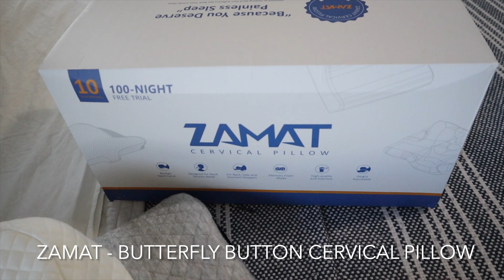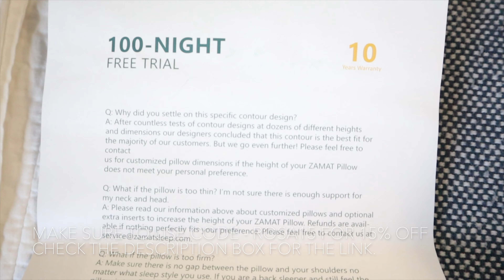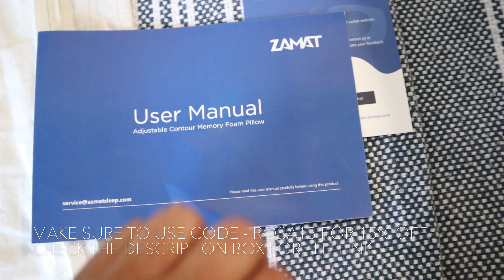NEW! All Day Clean With Me. Deep Cleaning. Extreme Cleaning Motivation. Real Life Cleaning.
All Day Clean With Me. Deep Cleaning. Extreme Cleaning Motivation. Real Life Cleaning.

I am so excited you are here. Today I take you with me I deep clean my nasty bathroom in todays real life mess and realistic cleaning. All Day Clean With Me. Deep Cleaning. Extreme Cleaning Motivation. Real Life Cleaning. I hope you are motivated and inspired with today's satisfying cleaning. If you are new and feel comfortable please do hesitate to introduce yourself in the comments below... I would love to chat with you. Also, if you are interested in the pillow that was reviewed, the link is below.

🛍 LiketoKnow.it: 🛍
To shop all of my favs and daily uses.

🎙Podcasts I have been listening to 🎙
🎙Crime Secrets With Mandy And Rosa